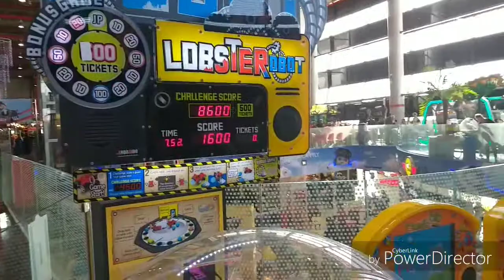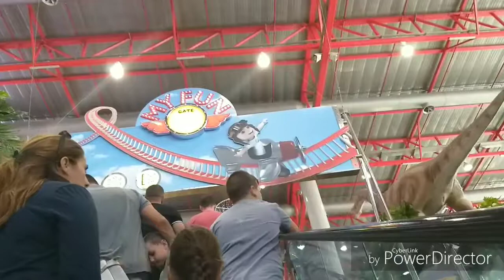VLOG:3/11/18 MY BABY.